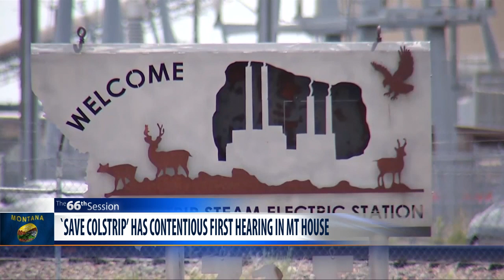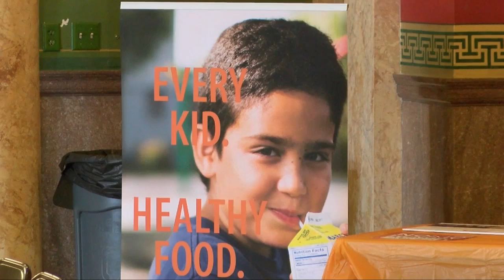Q2 Top Stories on MTM, Tuesday 4-9-19